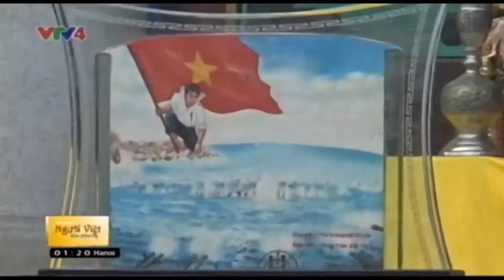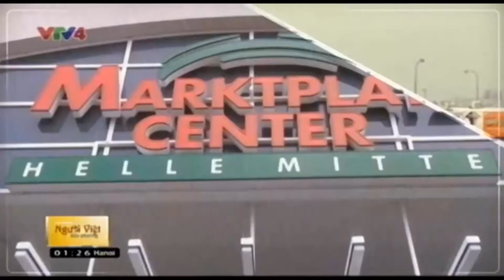Người Việt bốn phương - 16/04/2017